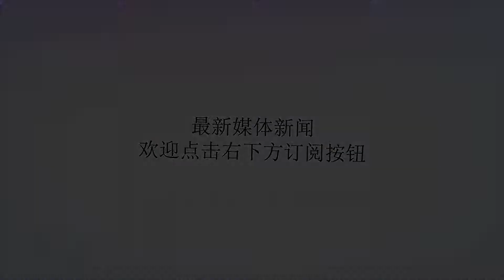全球首架五代战斗机被“报废”，土耳其终于拿到梦寐以求的F35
谢谢！全球首架五代战斗机被“报废”，土耳其终于拿到梦寐以求的F35